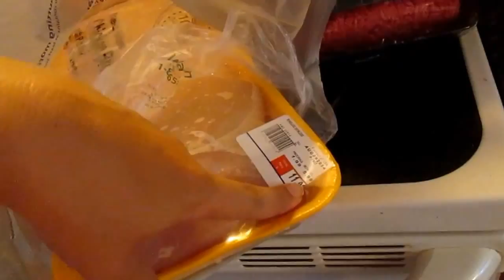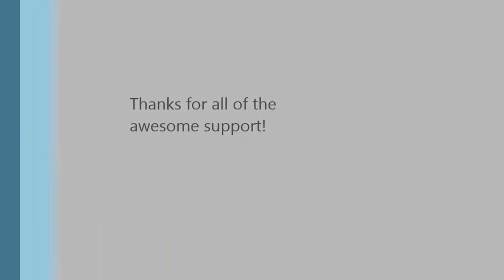A BIG Shopping Day(Vlogust Day 8)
I took the kids to the mall as Ive been promising all summer and then we went grocery shopping!  I also discuss my anxiety and depression and how I plan on tackling it!

I am a married mom of 4 just documenting lifes ups and downs!
I stay at home with my kids and make it my job to save money, teach our kids, and have lots of fun along the way!
I love the holidays and prepping for parties!